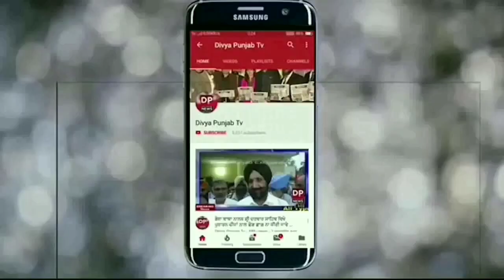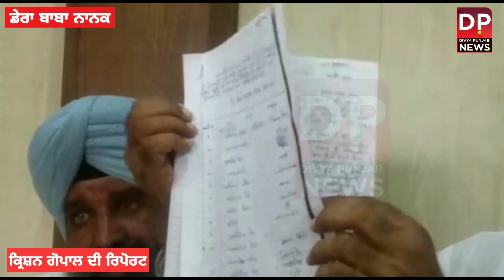ਡੇਰਾ ਬਾਬਾ ਨਾਨਕ ਬਲਾਕ ਸੰਮਤੀ ਦੇ ਚੇਅਰਮੈਨ ਨਰਿੰਦਰ ਬਾਜਵਾ ਨੇ ਸੁਖਬੀਰ ਬਾਦਲ, ਮਜੀਠੀਆ ਅਤੇ ਰਾਵਿਕਰਨ ਕਾਹਲੋਂ ਤੇ ਆਰੋਪ!